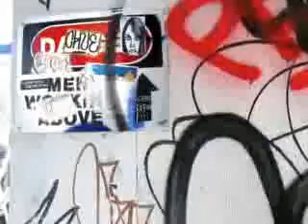Zac Efron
A video of the amazingly hott, Zac Efron. :)